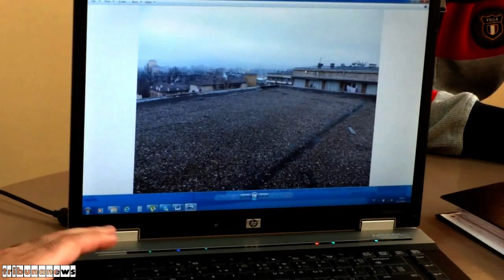Дебат за ГУМ